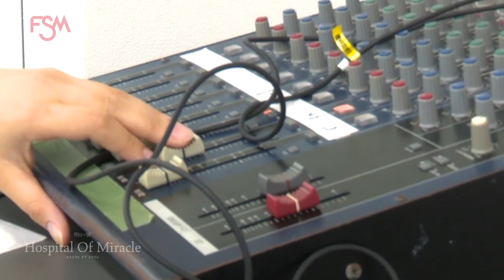FSM 明日への扉 Hospital Of Miracle2016 メイキング No1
『明日への扉　Hospital Of Miracle  福岡公演』
骨髄移植推進ミュージカル
2017年1月28日（土）開場17:00　開演18:00
2017年1月29日（日）開場13:00　開演14:00
会場／キャナルシティ劇場

明日への扉　Hospital Of Miracle 福岡本番までメイキングを紹介していきます。